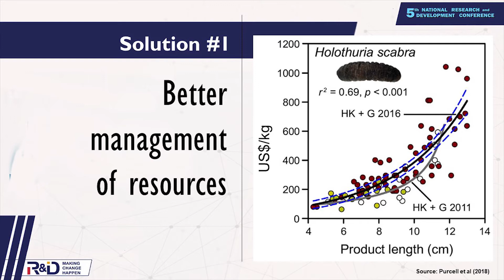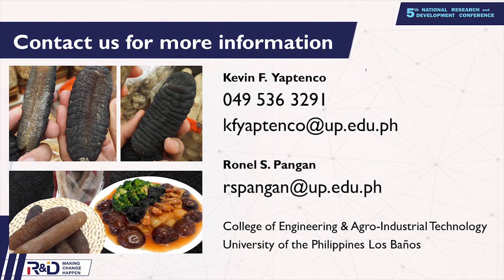Our Trepang can be a Treasure: Producing Good-Quality Trepang Sandfish (Dr. Kevin F. Yaptenco)